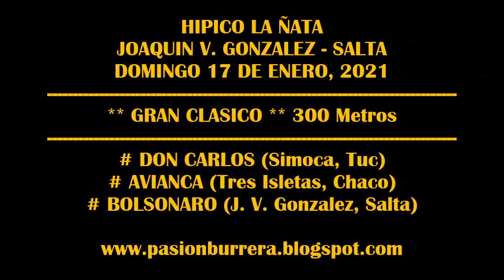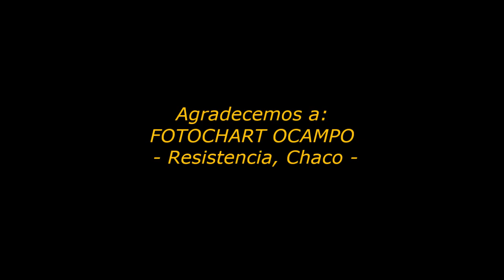AVIANCA, Joaquín V González, Salta (17-01-2021)